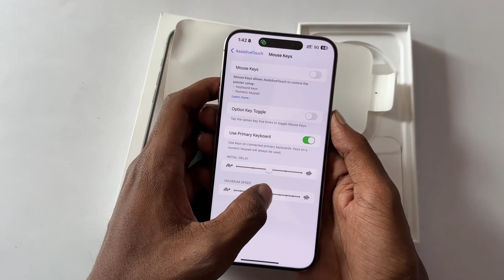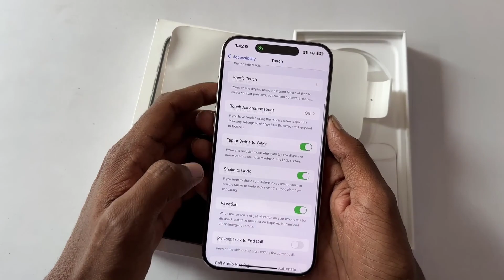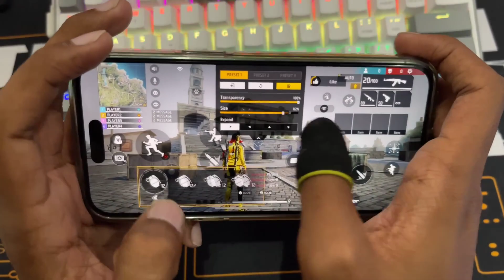Brand new Iphone 15 promax unboxing 🧐 FreeFire Handcam 💪 with ne assessment settings ⚙️ onetap trick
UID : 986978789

Tags ignore:-
poco x3 pro freefire@ZABI2.0
Handcam
Handcam freefire
Freefire handcam
2finger handcam settings
Headshot handcam
3 finger handcam#zabiff
poco x3 pro test free fire#boost
poco x3 pro ff#brranked
iphone freefire#reach
iphone 13 freefire#gameplay
iphone 11 freefire#freefirehandcam
iphone unboxing
iphone 13 unboxing#2ksubscribers
iphone 11 unboxing#boost
iphone best settings freefire
iphone dpi
iphone hack
onetap
onetap trick
best headshot settings and sensitivity
freefire highlights
headshot trick
svd
sks
woodpecker
dragunov
m11887 onetap#freefireglobal
m1887
m1014
desert eagle onetap trick
desert
eagle
ff setting
dpi xiaomi
free fire 2 finger setting#boostvideo
free fire 3 finger setting
free fire 4 finger setting#youtuberecommendations
handcam gameplay
free fire handcam gameplay#youtuberecommended
handcam
custom hud
custom
hud setting
dpi setting
handcam free fire
2 finger handcam
3 finger handcam
4 finger handcam
4 finger free fire
3 finger free fire